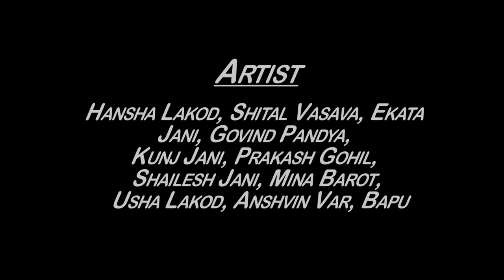ભટકતી આત્મા | ગુજરાતી શોર્ટ ફિલ્મ | Hansa Film | Gujarati Motivational Film | Horror Film